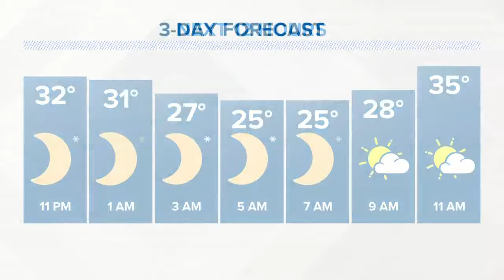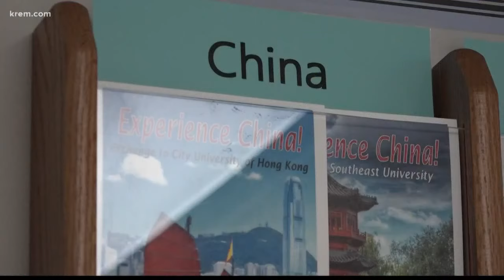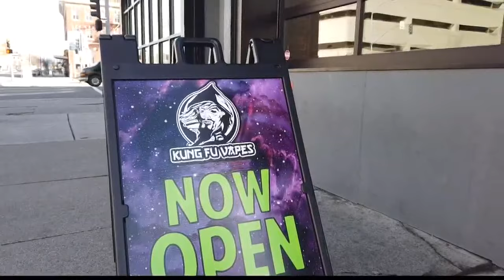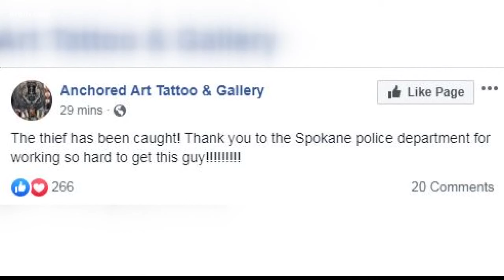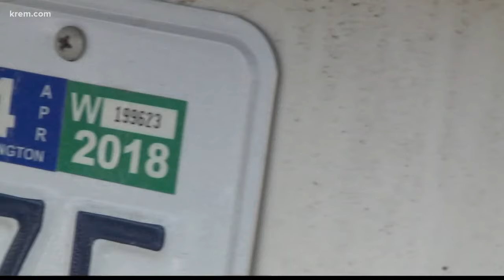KREM 2 News at 11 p.m. February 8, 2020.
Here are the top stories on KREM 2 News at 11 p.m.